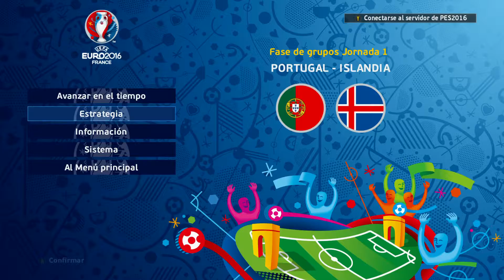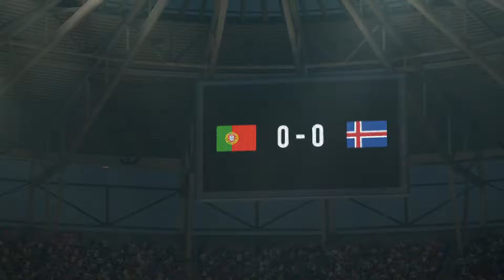PORTUGAL - ISLANDIA | PES16 Torneo de Verano | Ronda de clasificación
Bienvenidos (ahora si!) al torneo de verano PES2016. VAMOH QUE NOS VAMOH

Cuento con le ayuda de Sonic (@Sonic571) y los comentarios de Xeve.  Espero que disfrutéis del partido y de nuestros comentarios absurders :P